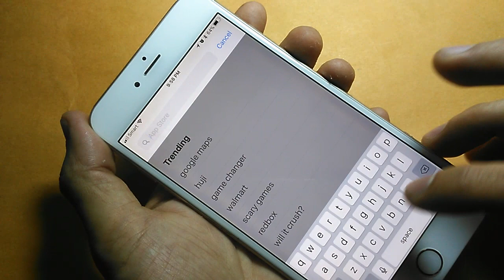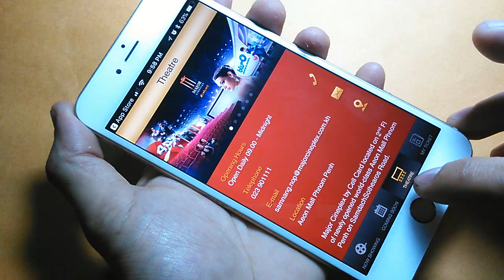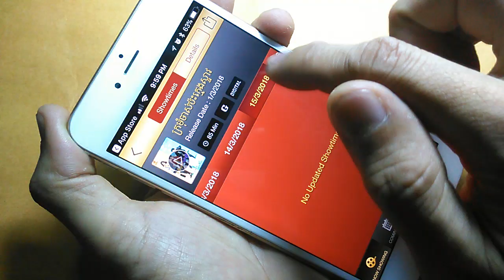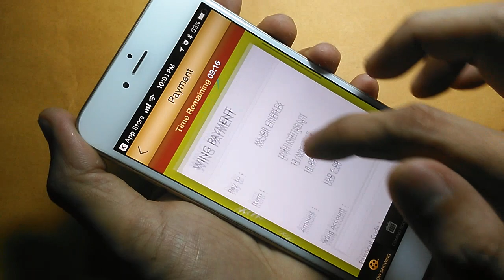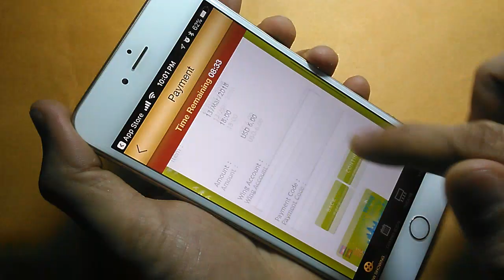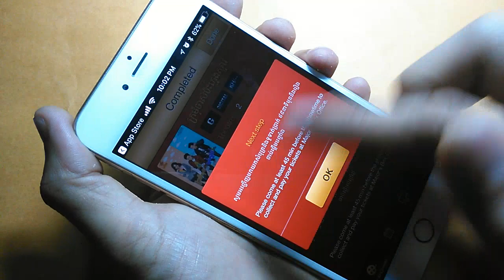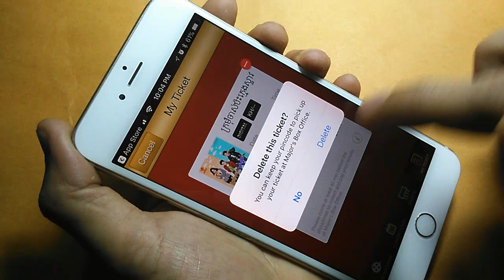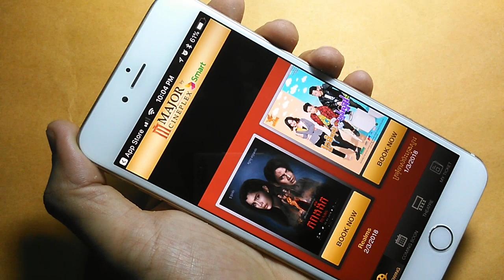កក់សំបុត្រកុនងាយៗជាមួយ Major CinePlex or Major KH App - Booking Cinema Ticket by Major CINEPLEX App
ទស្សនាវីដេអូនេះបងប្អូននិងយល់ដឹងពីៈ វិធីកក់សំបុត្រកុនងាយៗជាមួយ Major CinePlex or Major KH App - Booking Cinema Ticket by MAJOR CINEPLEX or Major KH App. This movie will show you how to easy Booking Cinema Ticket by MAJOR CINEPLEX or Major KH App.